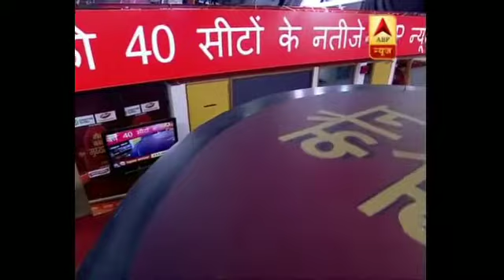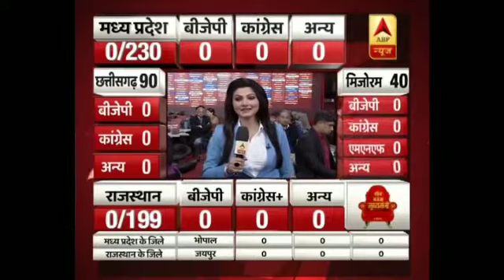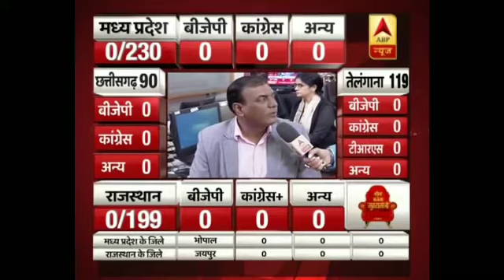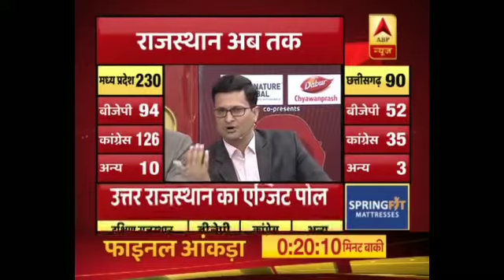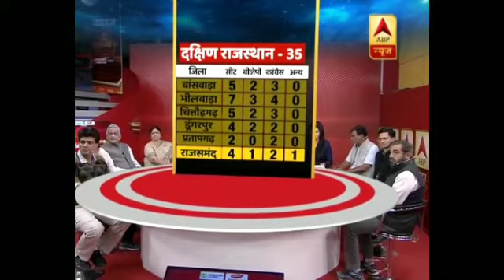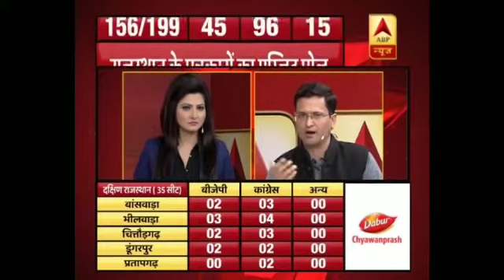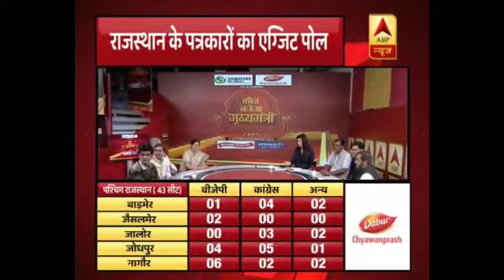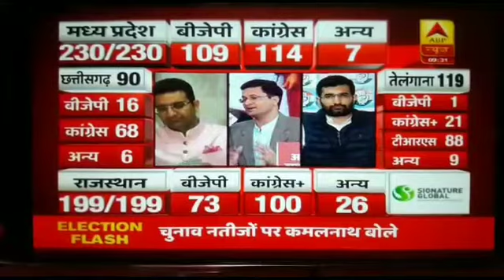Dr.Kunjan Acharya// ABP News// Election Analysis// Rajasthan Assembly Election December- 2018//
ABP News// Election Analysis// Rajasthan Assembly Election December- 2018//